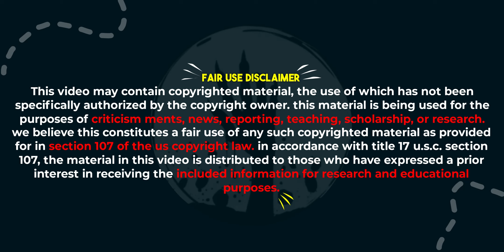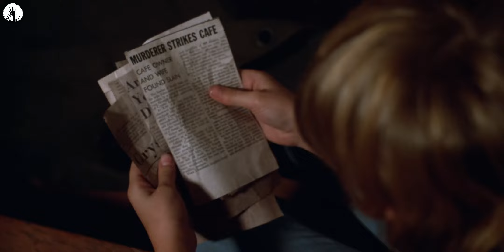Friday The 13TH: The Final Chapter (1984) Explained In Hindi | Part -4 | Nightmare Insight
Friday the 13th: The Final Chapter is a 1984 American slasher film directed by Joseph Zito, produced by Frank Mancuso Jr., and starring Kimberly Beck, Corey Feldman, Crispin Glover, and Peter Barton. It is the sequel to Friday the 13th Part III (1982) and the fourth installment in the Friday the 13th franchise. Picking up immediately after the events of the previous film, the plot follows a presumed-dead Jason Voorhees who escapes from the morgue and returns to Crystal Lake to continue his killing spree. The film marks the debut of the character Tommy Jarvis (Feldman), who would make further appearances in two sequels and related media, establishing him as Jason's archenemy.

Much like Part III, the film was originally supposed to be the final installment in the series. Mancuso Jr. wanted to conclude the series as he felt no one respected him for his producing work on it regardless of how much the films earned at the box office, while also wanting to work on other projects. Paramount Pictures supported the decision, as they were aware of the declining popularity of slasher films at the time of its release. As a result, the film was marketed as "The Final Chapter" to ensure it as such. Make-up artist Tom Savini, who worked on the first film, returned because he wanted to help kill off Jason, whom he helped create.

The film was originally scheduled to be released in October but was pushed up to April 13, 1984. Upon its theatrical release, the film grossed $33 million in the U.S. on a budget of $2.2 million, making it the fourth most attended of the Friday the 13th series with approximately 9,815,700 tickets sold. Though the film received generally negative reviews from critics at the time of release, it has retrospectively come to be considered one of the stronger entries in the series. Despite being billed as the final film, its success prompted another sequel, Friday the 13th: A New Beginning, one year later, followed by a further six sequels and a reboot.

►Director: Joseph Zito
►Writers: Victor Miller, Ron Kurz, Martin Kitrosser

►Plot:
After being announced dead and taken to a morgue, Jason Voorhees spontaneously revives, escapes from the hospital, and stalks a group of friends renting a house in the countryside near Crystal Lake.

► Topics Covered/Your Queries :
Friday The 13TH - Part 4 (1984) Movie Explained In Hindi
Friday the 13th part 4 explained in hindi
Friday the 13th 4 Explained in Hindi
Friday the 13th part 4 Explained
Friday the 13th: The Final Chapter (1984) Official Trailer

►Timestamps:
0:00 Intro
0:03 Movie & Directors
0:31 Main Story
7:11 Outro & review
7:57 Subscribe